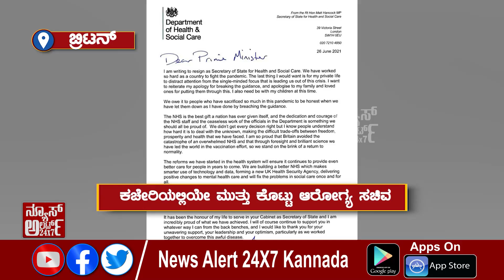ಕಿಸ್ ತಂದ ಆಪತ್ತು.. 28 06 2021 | News Alert 24x7